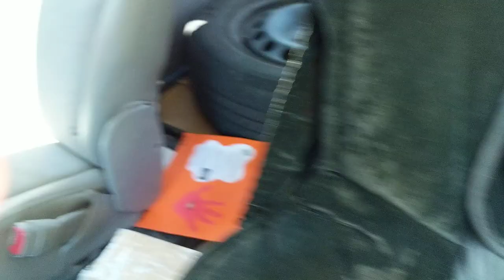We let the racoon free!